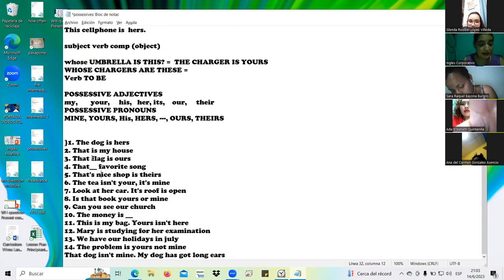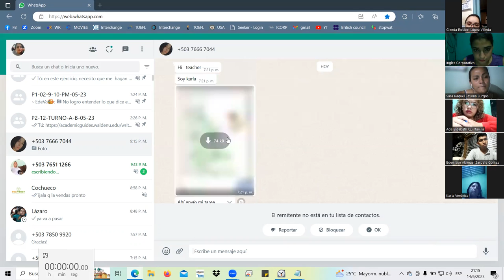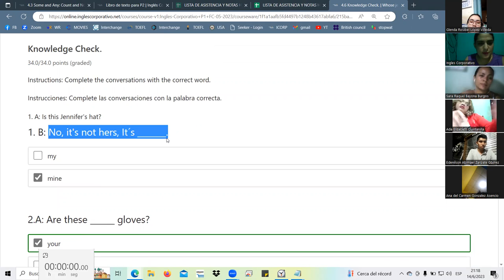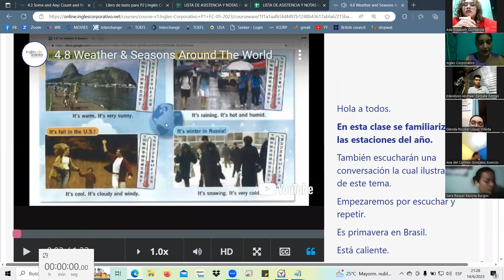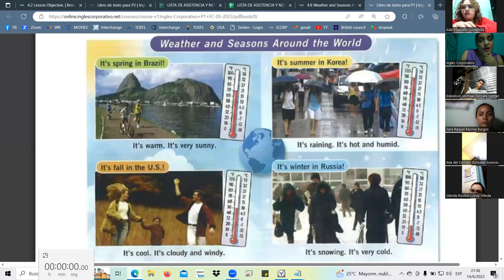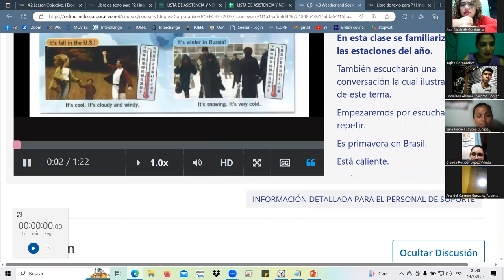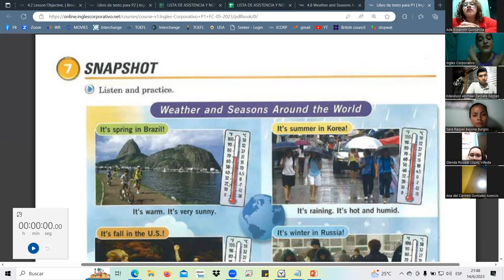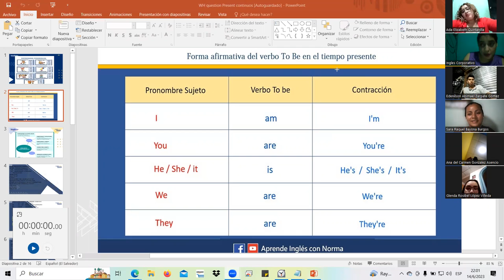SESSION11JUN.14.23 P1-02-9-10-PM-05-23 Landaverde, Possessives, weather seasons